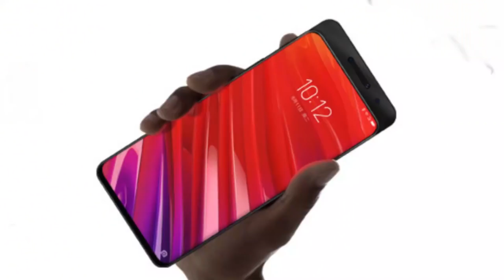Lenovo Z5 Pro : India में एसा Smartphone इतना सस्ता !!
hi guyz aaj baat karte hai ek ese slider phone ki jo idnia mai agya to dhamaal macha dega.

Best Buy Deals on AMAZON
BEST BUY DEALS ON FLIPKART
HELP CHANNEL

Intro credits : Intro Produced by Tech Freakz